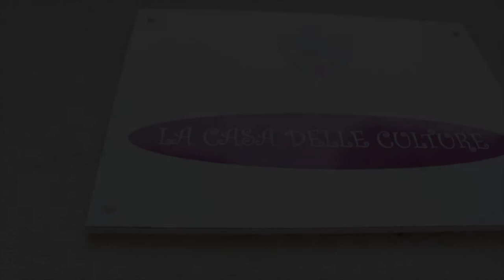TRAILER Semina il tuo futuro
seminailtuofuturo, seminari realizzati con la collaborazione di Luigi Gallo, ARSAC-Centro di Divulgazione Agricola (Ce.D.A.) n. 2 -Castrovillari(CS), presso la Casa delle Culture di Mormanno.

SEMINA IL TUO FUTURO INSIEME A PHAROLAB.